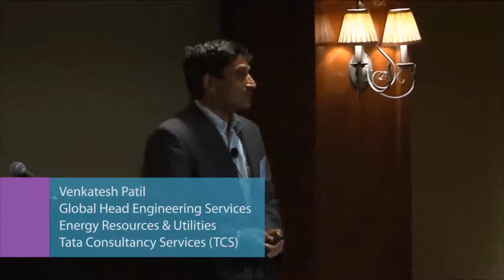TCS at ISG Imagine Your Future Workshop: Oil & Gas, Houston, Texas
At the ISG Imagine Your Future Workshop: Oil & Gas, held at Houston, Texas on June 24, 2015, Venkatesh Patil, Global Head, Engineering Services for Energy, Resources, and Utilities, TCS, spoke about Enterprise Asset Management. Venkatesh discussed how disruptive technologies are enabling real-time condition monitoring and predictive modeling to preempt failure of critical equipment, thus giving a new paradigm to the world of connected assets.